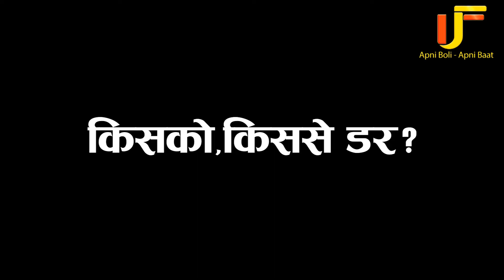भारत जोड़ो यात्रा क्या मुस्लिम तुष्टिकरण का खेल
डर और नफरत शब्द पर सवार होकर सत्ता हासिल करने की सॉलिड जुगत ? देखिए, समझ आएगा